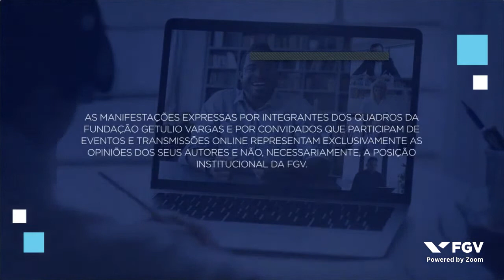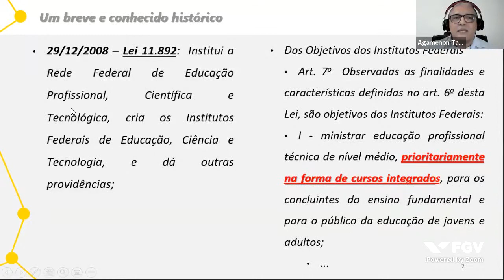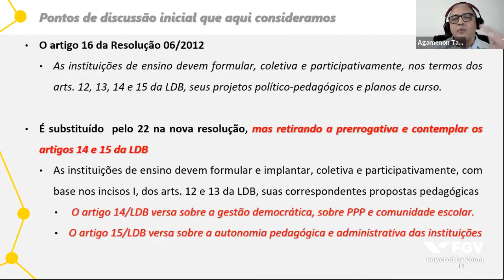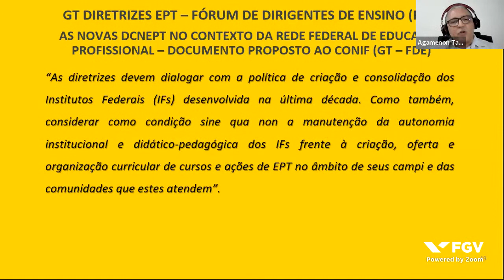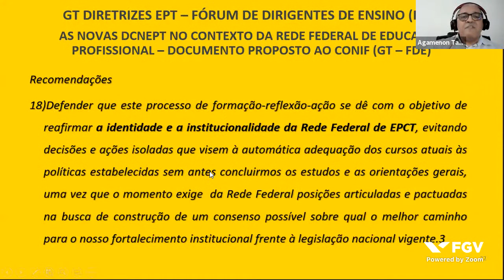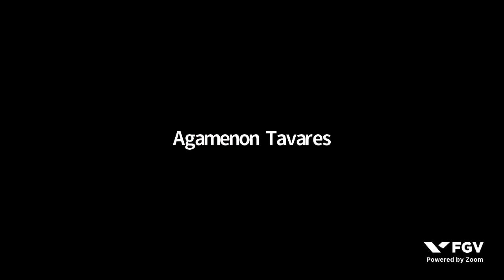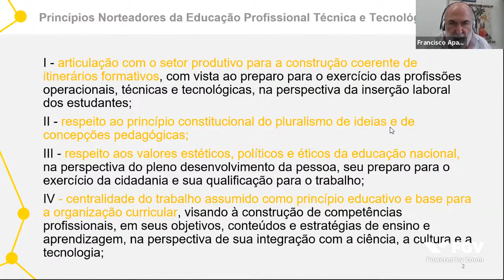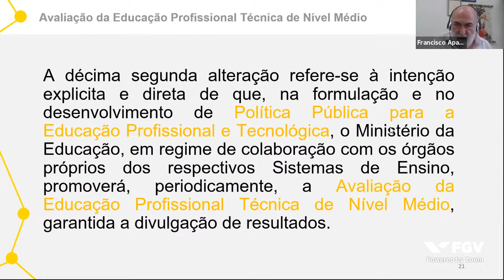Webinar | Novas Diretrizes Curriculares para a EPTT e a concepção de Educação Profissional Integrada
Seminário “Formação pedagógica de profissionais do IFRJ: reflexões e caminhos da rede federal no contexto das reformas educacionais recentes”.

Painel "Novas Diretrizes Curriculares para a EPTT e a concepção de Educação Profissional Integrada".

Abertura:
Alessandra Paulon - Pró-Reitora de Ensino do Instituto Federal de Educação, Ciência e Tecnologia do Rio de Janeiro

Palestrantes:
Mônica Ribeiro da Silva - Professora da UFPR
Francisco Aparecido Cordão -  Especialista em Educação Profissional e conselheiro por 16 anos do CNE
Agamenon Tavares - Professor do IFRN

Moderador:
Aléssio Trindade - Pesquisador associado do FGV DGPE

Promoção: Instituto Federal de Educação, Ciência e Tecnologia do Rio de Janeiro (IFRJ)

Realização: Centro de Desenvolvimento da Gestão Pública e Políticas Educacionais da Fundação Getulio Vargas (FGV DGPE)
Este foi um evento promovido por FGV DGPE no dia 17/03/2021.